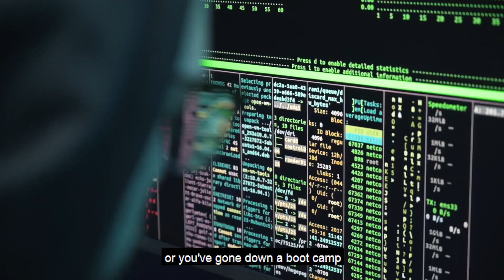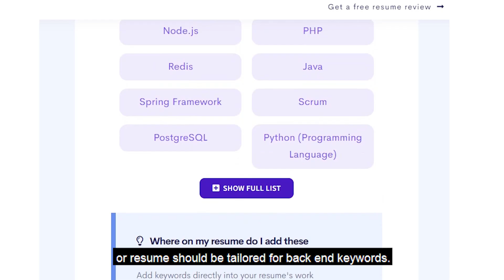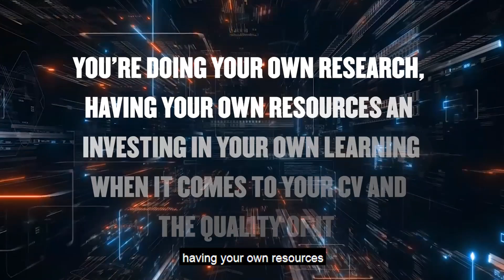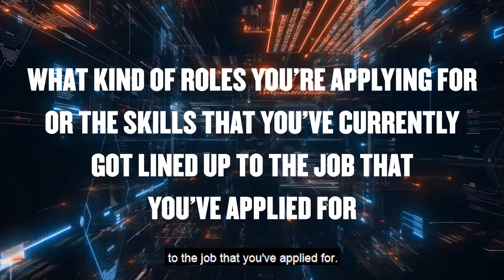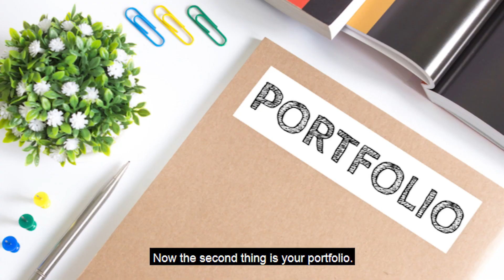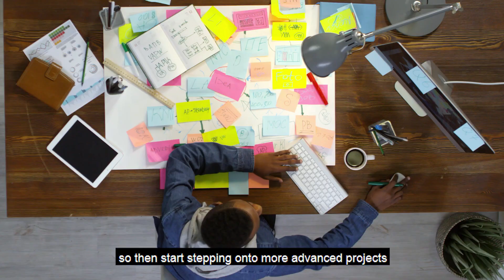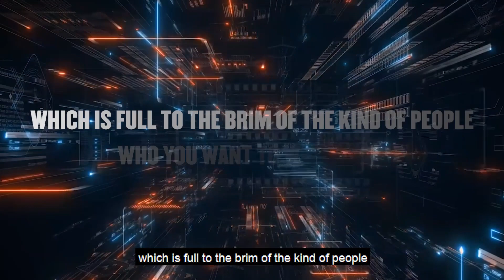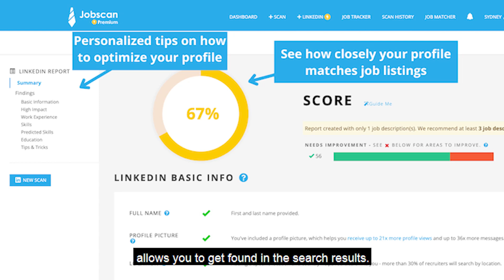How to get a Job after a coding bootcamp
Hey, all.

Are you a coding bootcamp graduate looking to land your dream job in the tech industry? In this video, we'll share essential tips and strategies to help you secure a job after completing a coding bootcamp.

Finding a job after a coding bootcamp can be both exciting and challenging. That's why we've put together this comprehensive guide to help you navigate the job market successfully.

Whether you're a recent bootcamp graduate or have been searching for a while, this video has got you covered.We'll walk you through three key steps to maximize your chances of getting hired.

From crafting an impressive resume to acing interviews, we'll provide insider insights and practical advice to make your job search a breeze.Join us as we delve into the secrets of how to stand out from the competition and showcase your coding bootcamp achievements effectively.

Our proven strategies will help you highlight your skills, build a strong professional network, and leverage your bootcamp experience to your advantage.

Don't let post-bootcamp job hunting overwhelm you. With our expert guidance, you'll gain the confidence and knowledge needed to excel in your job search.

Start your journey towards a rewarding tech career by watching this video today.Keywords: job after coding bootcamp, getting a job after coding bootcamp, landing a job after a coding bootcamp, finding a job after a coding bootcamp, how to get a job after a coding bootcamp